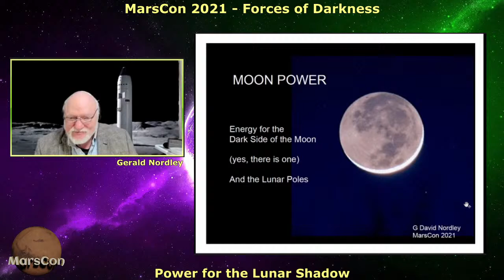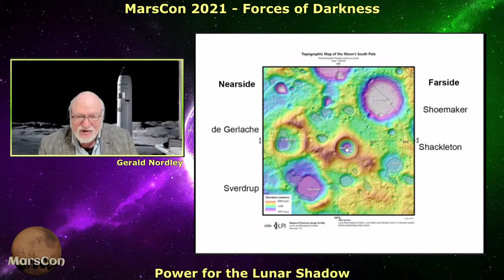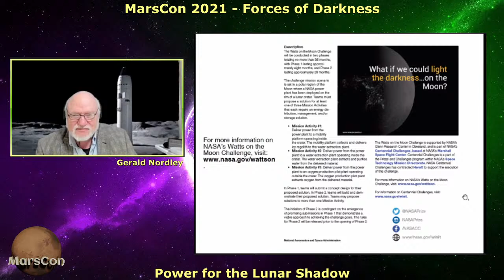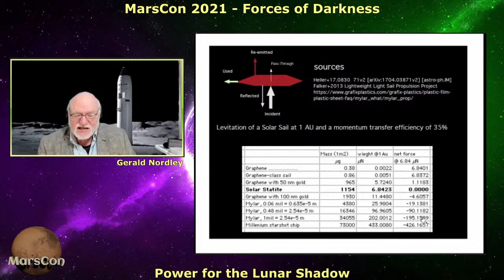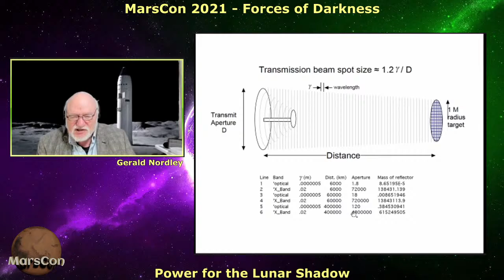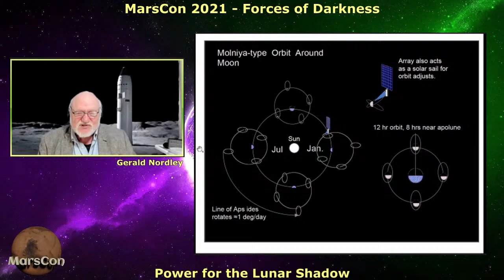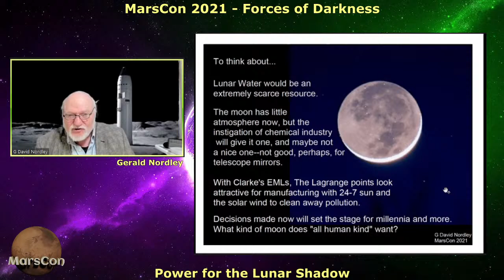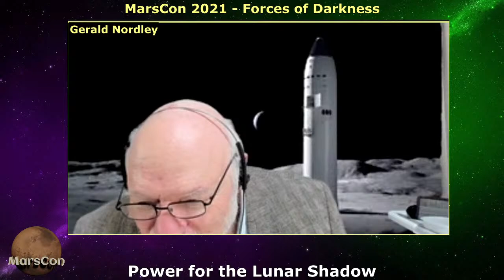Power for the Lunar Shadow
Night on the Moon lasts two weeks.  It would seem a shame to shut everything down until the sun rises again, but clearly direct solar power isn't an option.  What are some of the ideas for keeping lunar operations going at night?